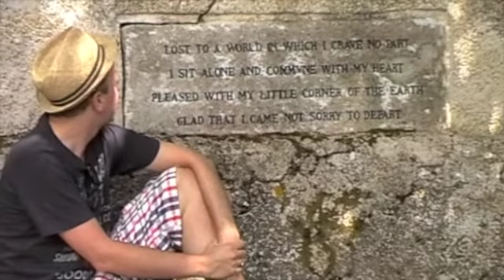A tour of the gardens at Villa Cimbrone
Matthew takes a look around the gardens of Villa Cimbrone on the Amalfi Coast in Italy